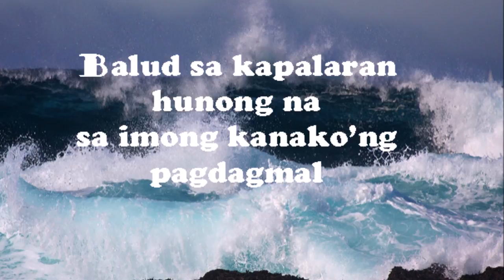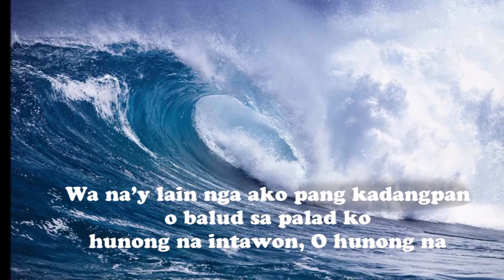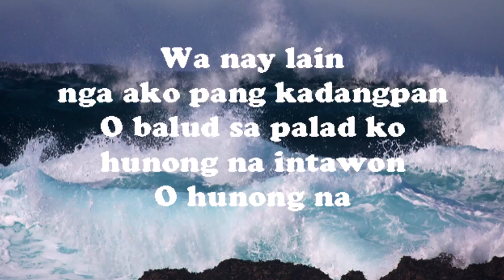BALUD SA KAPALARAN WITH LYRICS